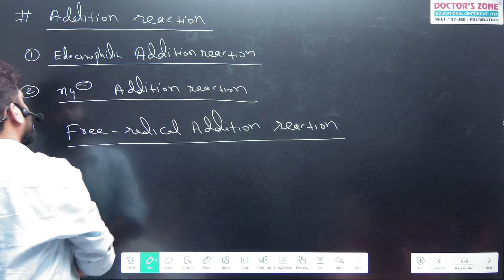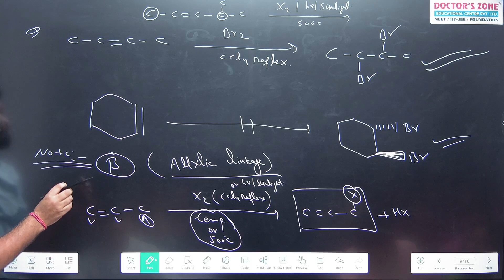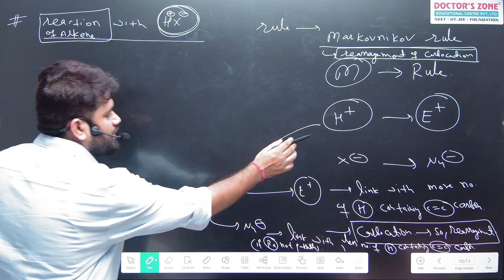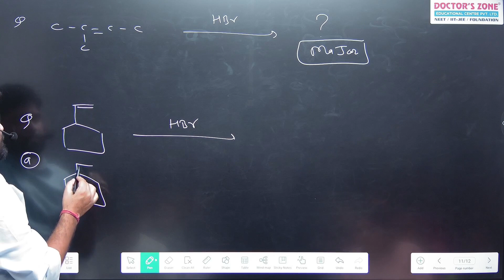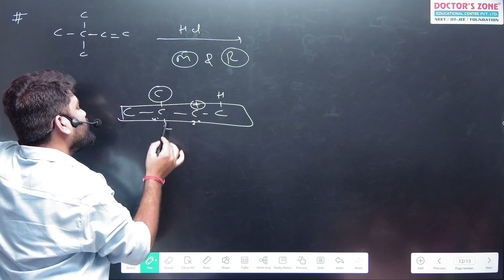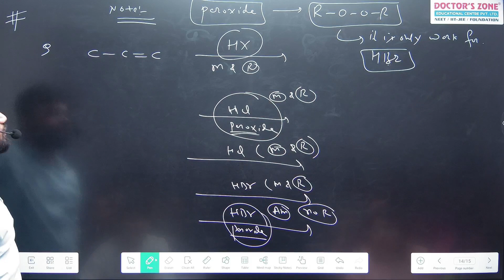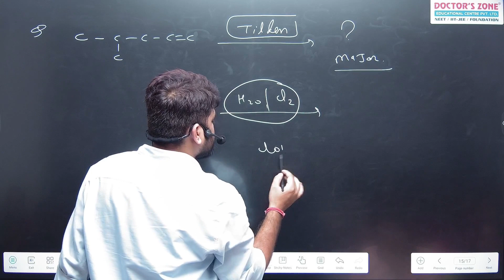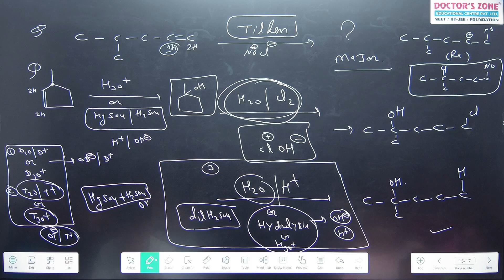Goc 2 topic addition reaction part 1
INDIA’S
Rising Star On Coaching Horizon

Your Success Student Video

Doctor's Zone is a Coaching center in Siliguri. It is the Best Coaching Center in Siliguri, providing the best preparation in various competitive exams like Medical Exam in Siliguri, Coaching Entrance Exam in Siliguri, Competitive Exam in Siliguri, Medical Entrance in Siliguri, Best Coaching in Siliguri, Best Medical & Engineering Education in Siliguri, West Bengal, India.

About DTSE
Doctor’s Zone apart From Classroom Course,
offers and conduct Doctors Zone Talent Exam
(DTSE). It is a initiative to inspire and support
the talented student; to chase their
dream and career in Medical / Engineering
/ research any other field.

Social Media Account of Doctor's Zone
More Than 1000 Students Become Doctor & Engineers From Doctor's Zone

Success Rate 71%
Doctor's Zone Educational Center Private